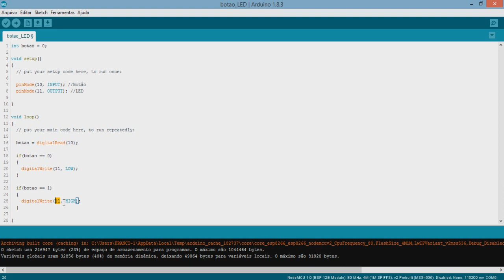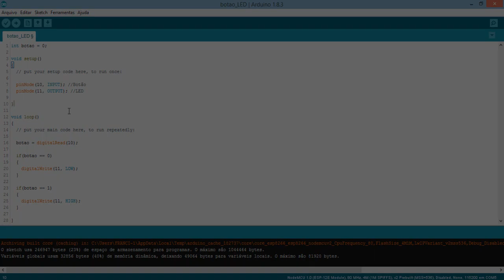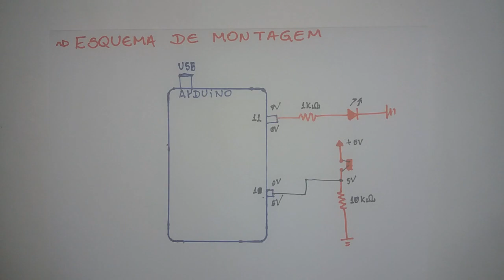Descomplicando a Entrada Digital do Arduino | Curso de Arduino Online - UsinaInfo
Conheça nosso curso de Arduino Online com suporte via WhatsApp e aulas atualizadas toda semana

Quero, de forma rápida e direta, descomplicar sobre o funcionamento das entradas digitais de forma rápida e prática.  Por meio desse vídeo, quero apresentar os detalhes de configuração de pinos para entradas e saídas digitais, por meio de um projeto, para acionar um LED, quando um botão for pressionado.